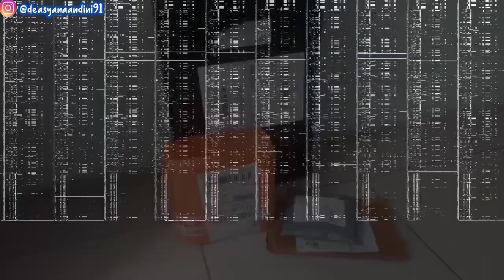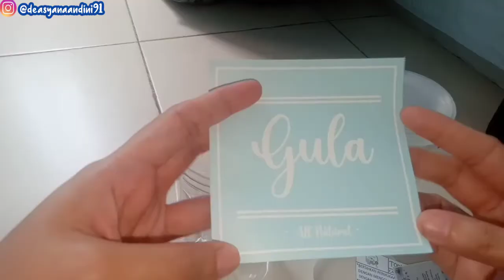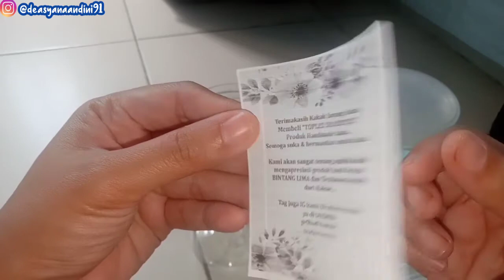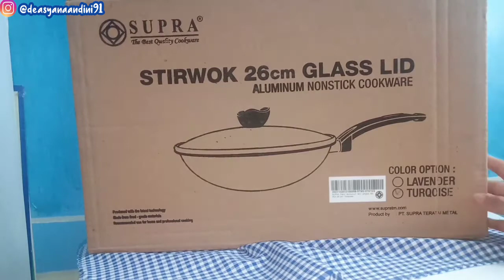KEGIATAN IRT | UNBOXING 4 PAKET LANJUT GANTI SARUNG GALON DAN RICECOOKER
Assalamualaikum hallo semua nya

Info barang dan perabotan dirumahku yg mau samaan klik link dibawah yaa ⤵️

Follow juga instagram aku :
For endorse via DM INSTAGRAM